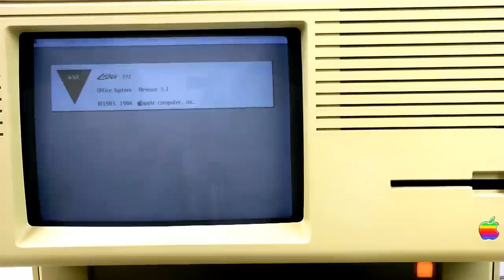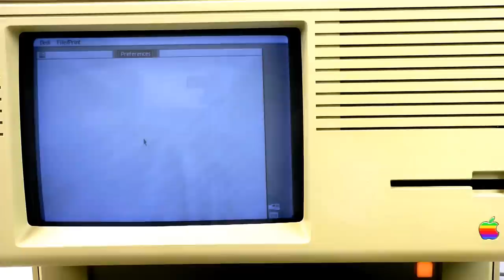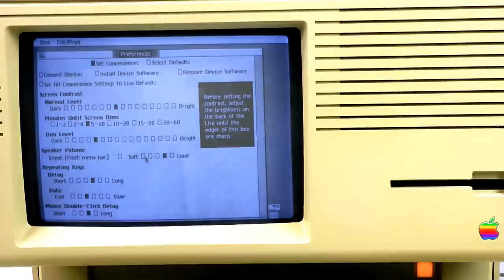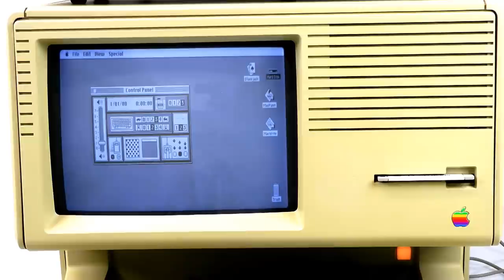Apple Lisa Demo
Short demo of a working Apple Lisa - booting LOS (Lisa Office System) and then MacWorks XL - this old lady is configured as Dualboot System - yeah! Dualboot 2 graphical OS from HDD in 1984!